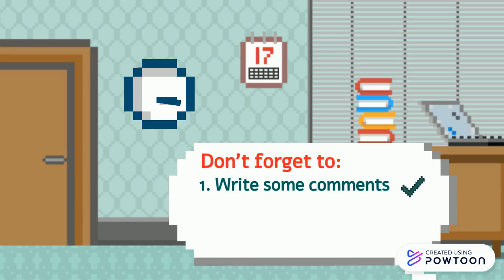PMCC Mandaluyong Announcements